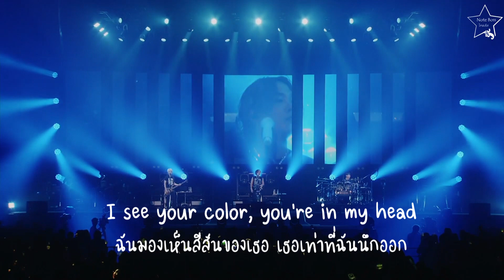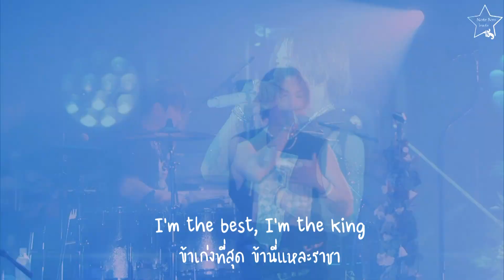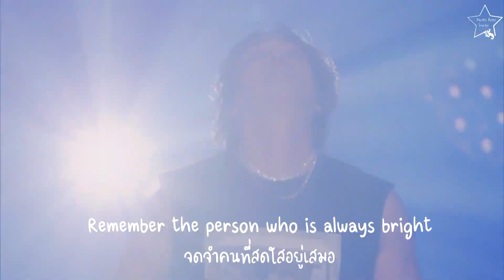FTISLAND Rising Star live Eng sub แปลไทย @FTISLAND AUTUMN TOUR 2023 ～F-R-I-E-N-DS